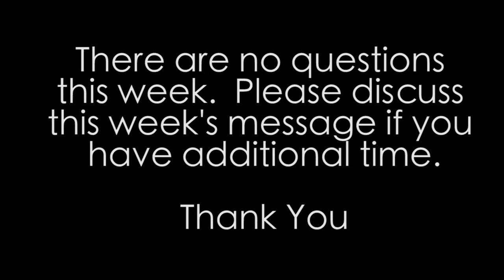Faith: Connect Group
Discuss the topics as mentioned in the video.